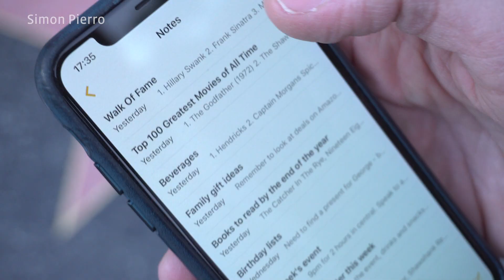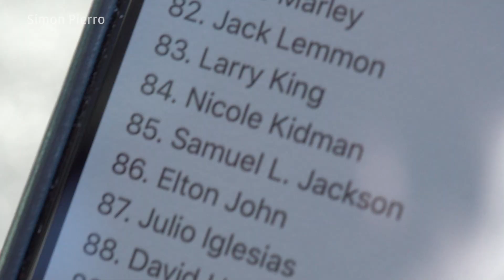Wish Upon A Star - The Walk Of Fame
Imagine you walk along the Walk Of Fame. Someone stops you and asks for a number from 1 to 100. The number you choose  from a list matches a celebrity on whose star you are standing on right at that very moment.

Camera & Edit: Martin Czernik
Special Thanks: Nick Einhorn & Craig Squires & Marc Kerstein